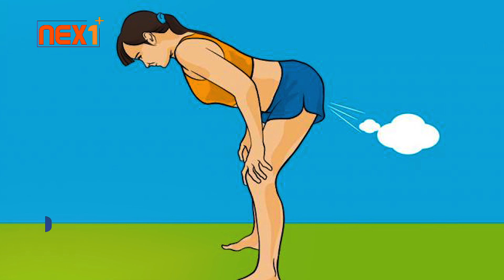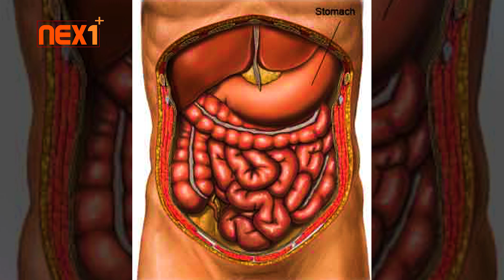آنـچـــه دربـــاره گــــ/ـــوزیــدن و یـــا بــــاد شــــکــم نـــمـی دانــــیـد - Nex1Plus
نکس وان پلس در سال 2019 جهت تهیه برنامه های آموزشی، تفریحی، موسیقی، صحی و ... راه اندازی شد.امیدواریم که از دیدن برنامه های این چینل لذت ببرید واوقات خوشی را با ما سپری کنید،برای حمایت از ما و با خبر شدن از جدیدترین کارهای ما لطفا چینل نکس وان پلس را سابسکرایب کرده و در فیس بوک، اینستاگرام و تویتر با نکس وان پلس باشید.